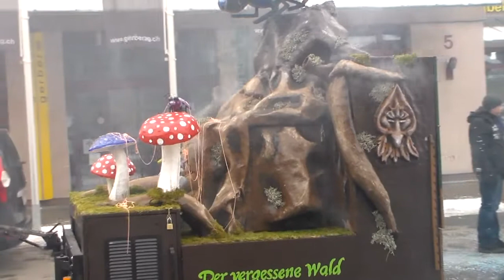Troumwandler + Bäregrabeschränzer, Bern @ Fasnachtsumzug Münsingen 2017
Die Bäregrabeschränzer spielen am Umzug Münsingen 2017